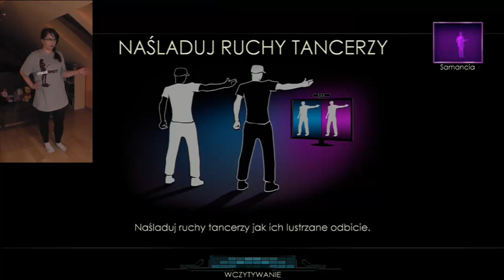Dancujemy z Kinectem: Dance Central 3 fabuła #4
Przed ostatnia część z fabuły gry Dance Central 3